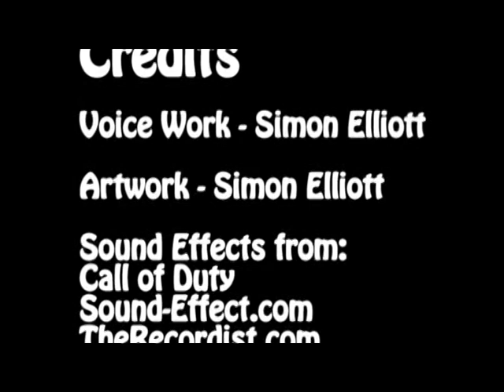Wilderness Survival - Uni Assignment Video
A short story made up and created completely by myself for a uni animation project in 2009/10.  The whole video was created in Flash. I mainly traced around objects such as trees, photos of Bear Grylls and the plane and used my non-existant flash animation skills to put it all together. Part of the assignment requirements were that the video has to feature a walk cycle and lip synching, which I managed to throw in. It's based around Bear Grylls surviving a plane crash and walking through the mountains and a forest before he's saved. Obviously inspired by Man VS Wild. All voices were done by myself. Poorly.